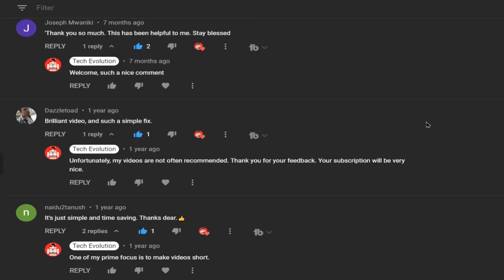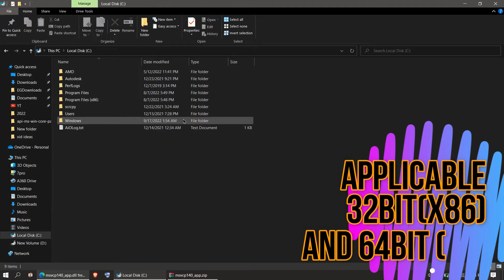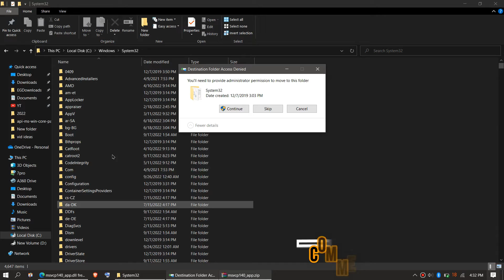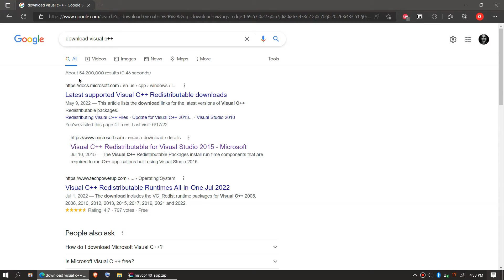[2022] How To Fix msvcp140_app.dll Missing Error ✅Not found error💻 Windows 10/11/7 💻 Forza Horizon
Fix the program can't start because msvcp140_app.dll is missing from computer (code execution cannot proceed error).

This video is made with wondershare filmora
This thumbnail is created with canva

Hello everyone, welcome to tech evolution. in this very short video I'll be fixing the error.

The code execution cannot proceed because msvcp140_app.dll was not found.

This is a very common error for Windows 10 users. Basically this error occurs due to updated Microsoft visual c++. So how do we fixing this?

How to fix msvcp140_app.dll missing error?
Step 1: Download the msvcp140_app.dll file
Step 2: Move the dll file to C:\Windows\System32
Step 3: Move the dll file to C:\Windows\SysWOW64

By doing all of this you can easily fix the problem. Just in case, if the problem still occurs, you need to download and install the latest Microsoft visual c++ from Microsoft official website and install your program again.

Time Codes:

0:00 msvcp140_app.dll missing error
0:22 Intro
0:44 How to Download msvcp140_app.dll
1:48 How to Fix msvcp140_app.dll  32 Bit & 64 Bit
2:31 How to Fix msvcp140_app.dll  64 Bit
3:16 Alternate fix
3:57 Outro